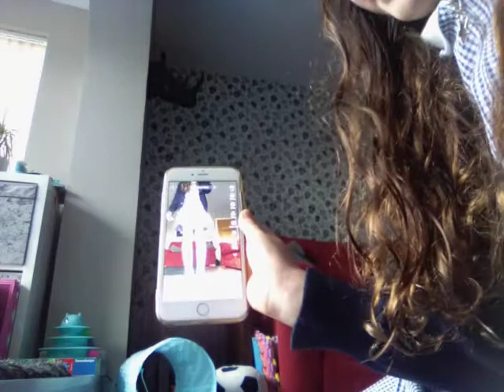June 16, 2022